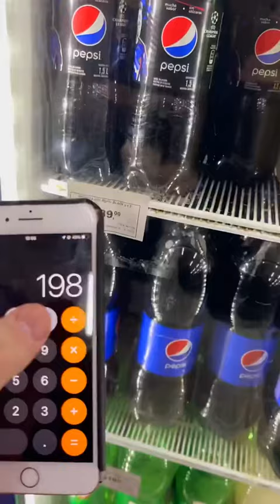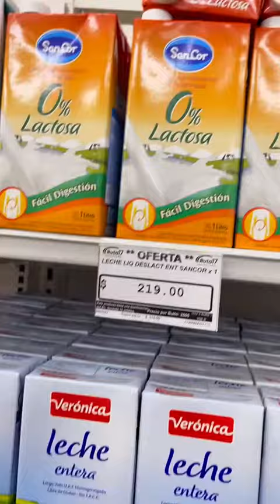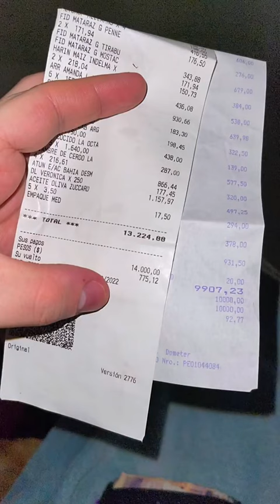Vai pra Argentina??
o Brasil tá virando um caos.